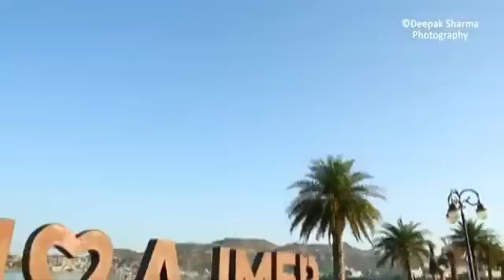10 May 2021